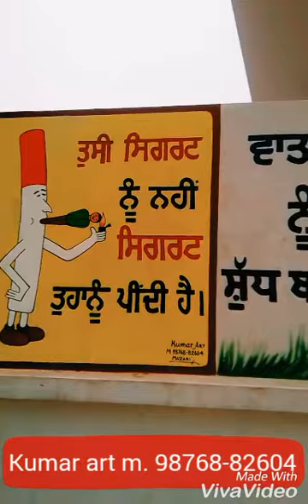wall art 98768-82604